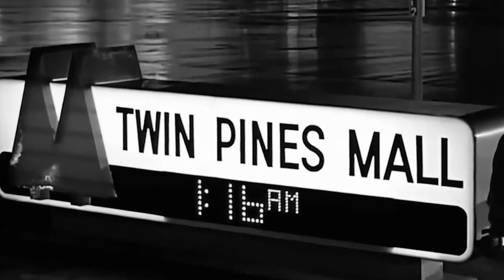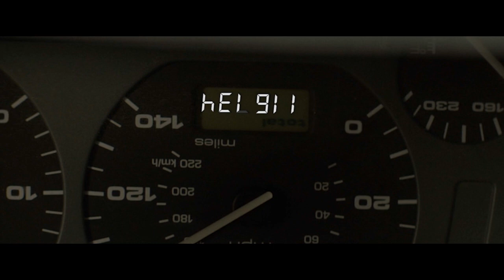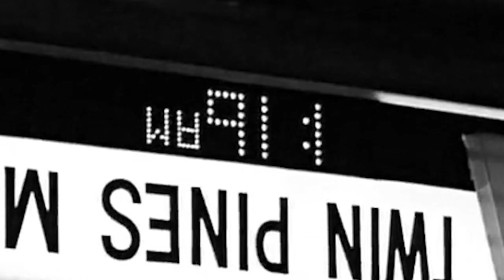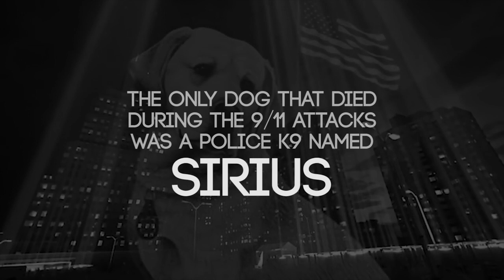Another Time Travel movie with winks to BTTF uses the date NOVEMBER 9 (PALM SPRINGS - 2020)